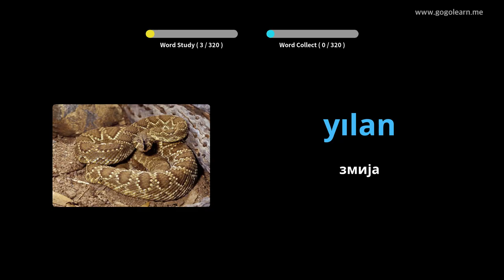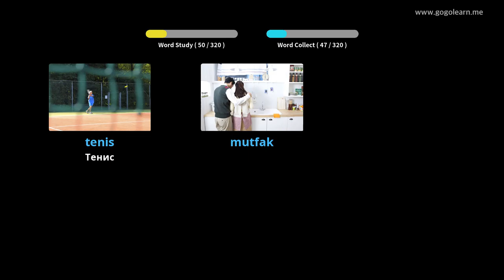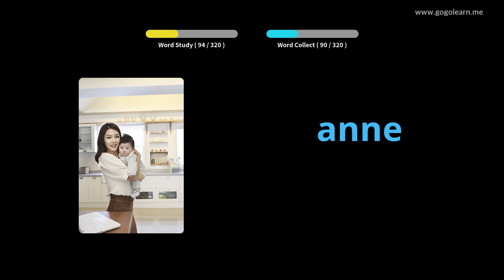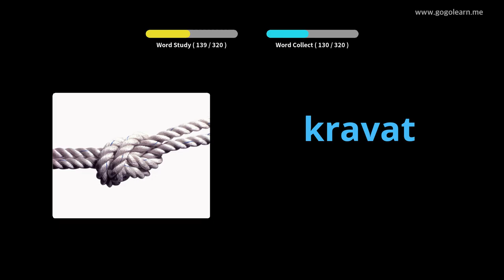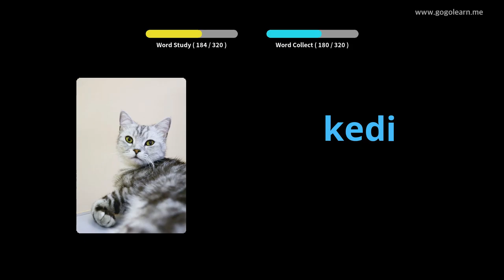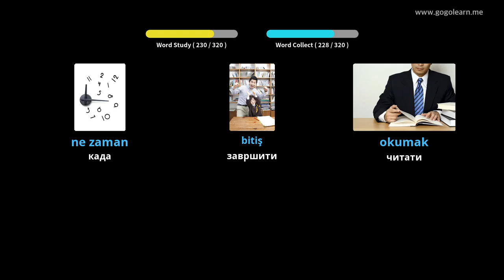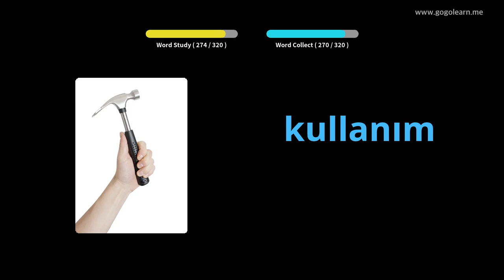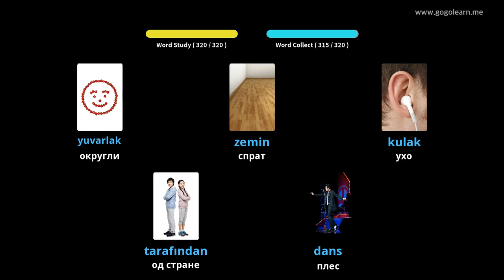Слушање турског вокабула током вожње | Golearn